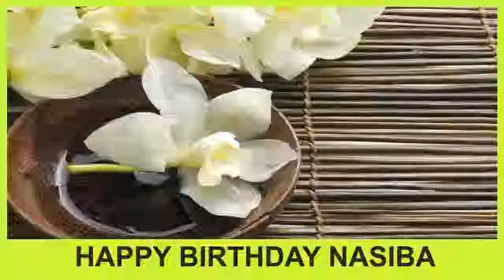Nasiba SPA - Happy Birthday